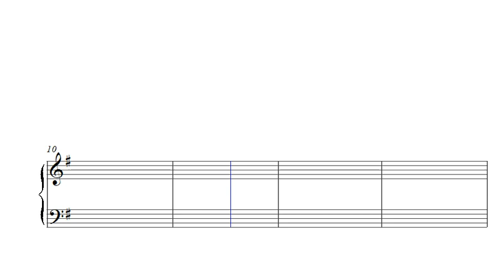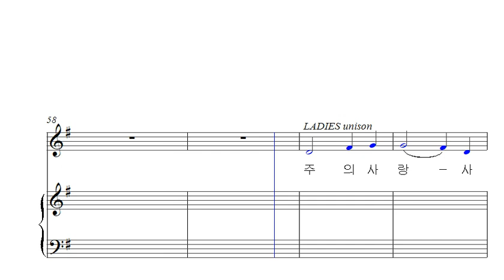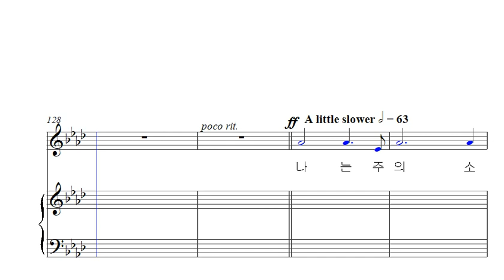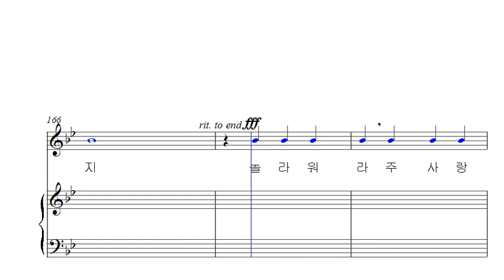18. 어찌 날 위함이온지 (알토)